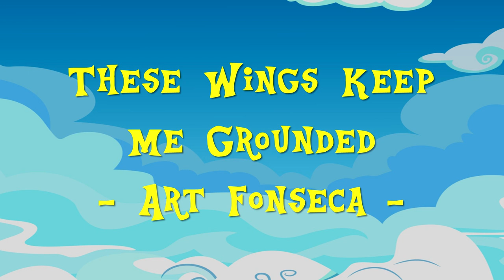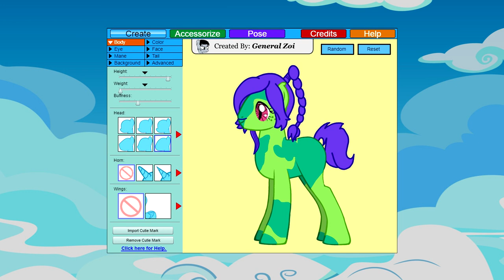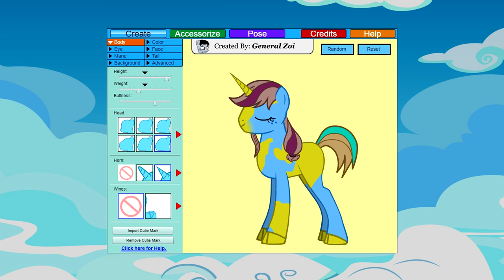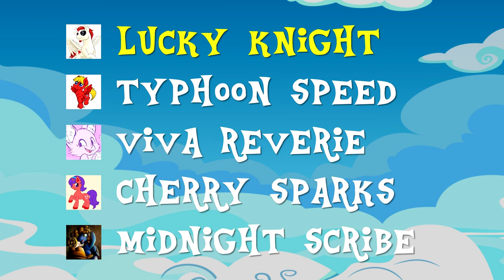The Brony House - Episode #3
4 players, 4 rounds, come for the questions and stay for the laughs with The Brony House /)

Bloopers:
Inkwell Pony